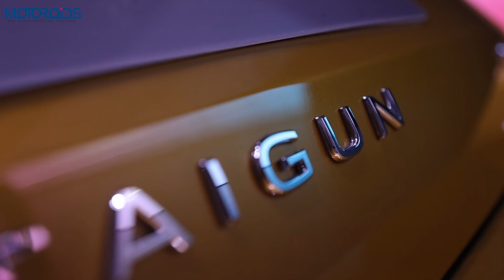VW Taigun For India | First Impressions | Design, Features, Specs | Motoroids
2021 VW Taigun for India has been unveiled to select media. Here's is. Avery detailed first impressions and Walkaround video of the highly anticipated car based on the MQB A0 In platform. The Taigun will be launched slightly before the festive season and will come with Features such as ventilated Seats, wireless charging, ambient lighting, hill hold assist, ESP, 6 airbags, 385 litre of boot space, for cornering lights and a digital instrument console. The car gets a 10 inch infotainment screen, a sunroof which is not panoramic 17 inch wheels and 200mm of ground clearance. Watch this video to see how well the Taigun stacks up against its rivals like the Creta, Seltos and upcoming Skoda Kushaq.

 जानिये वोक्सवैगन टाइगुन के भारतीय मॉडल के बारे में सब कुछ। टाइगुन भारत में कब लॉन्च होगा, क्या फीचर्स मिलेंगी, कितनी कीमत होगी, क्या फीचर्स मिसिंग हैं और इंटीरियर कैसा है।

00:00 - Introduction
00:33 - Exterior
00:35 - Dimensions
01:02 - Ground Clearance
01:10 - Design
01:51 - Lighting (Headlamp)
03:17 - Wheels
04:30 - ORVM
05:10 - Roof
05:45 - Tail lamp
06:05 - Brakes
06:35 - Boot Space
08:04 - Safety Features
09:40 - Interior details
12:28 - Launch Date
12:42 - Prices
12:43 - Engine Option
14:20 - Conclusion